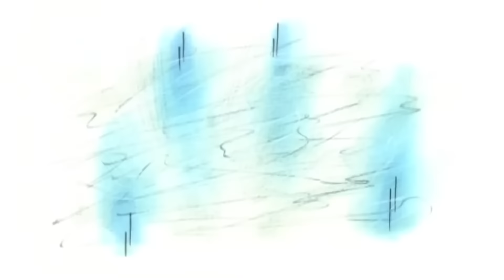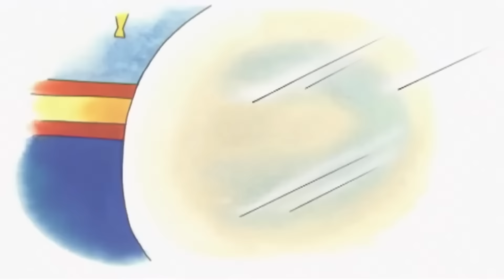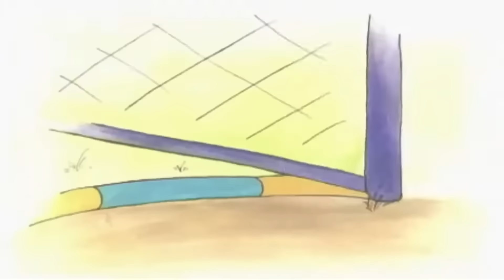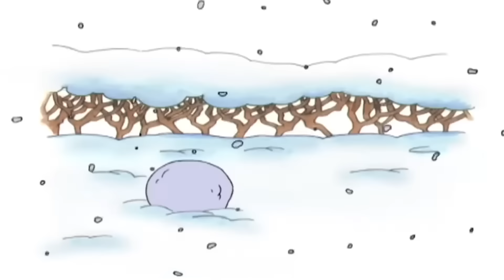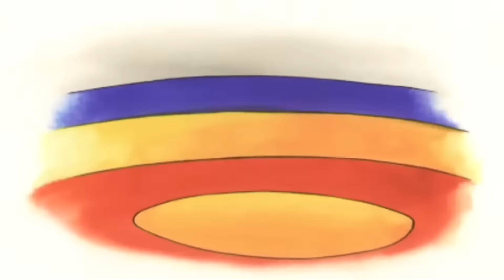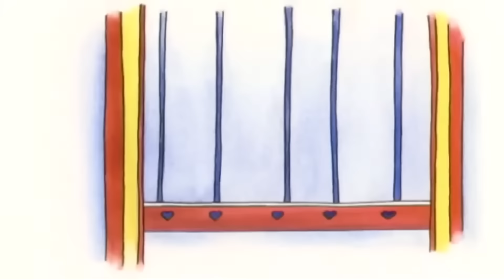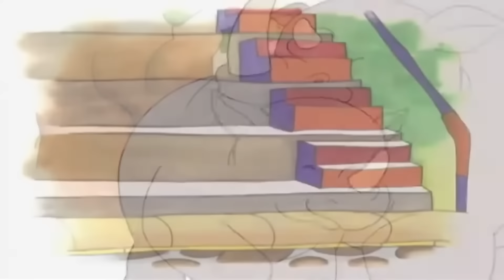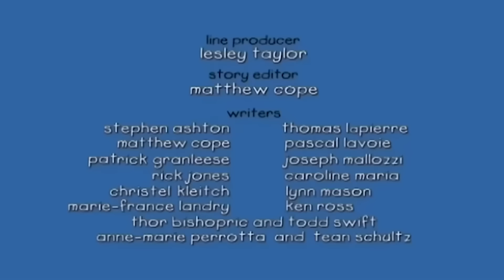Pierwszy Raz Jazda Na Łyżwach | Kajtuś po Polsku [Caillou] - WildBrain